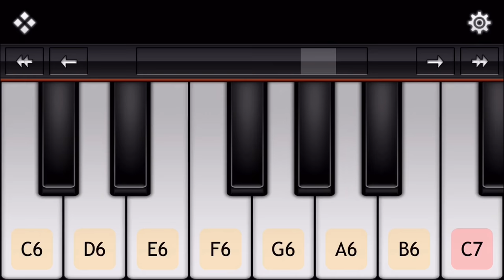Kara Sevda-Anlatamam (piano version)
Piano version- 🎹Kara Sevda Anlatamam